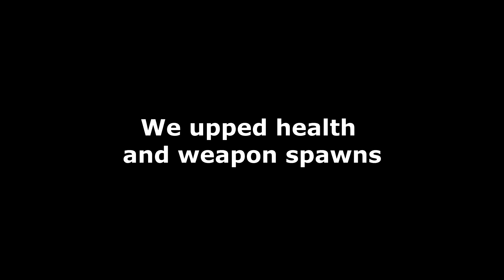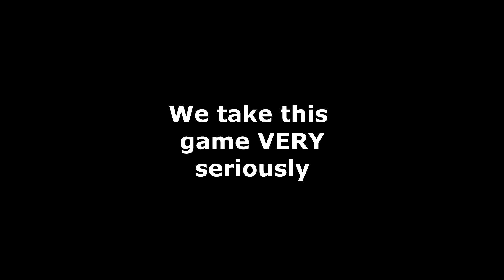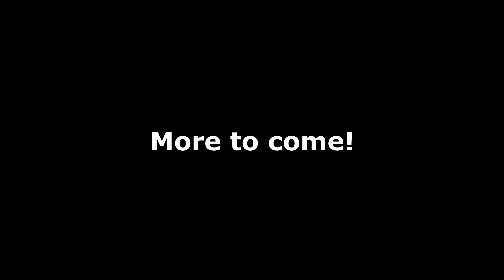Stick Fight: The Game - Trash #1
I had an absolute blast with this game and playing with everyone else. I hope to see this game go further. Coming up soon should be more videos from this, as I have a LOT of footage for it. But as always sorry for the shitty microphone quality. Nonetheless enjoy the video, and I'll catch you guys in the next one ;)
People:

Olly